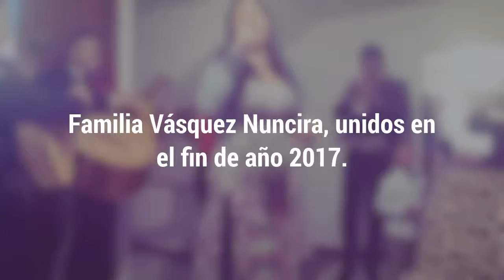Familia Vásquez Nun. fin de año 2017.